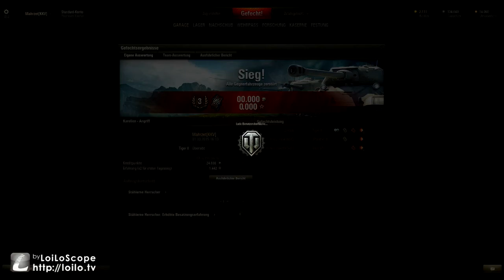World of Tanks (Mahrzet) Fürs erste mal gar nicht schlecht